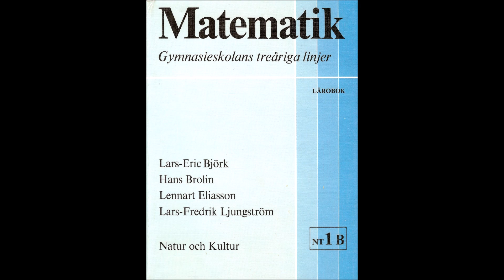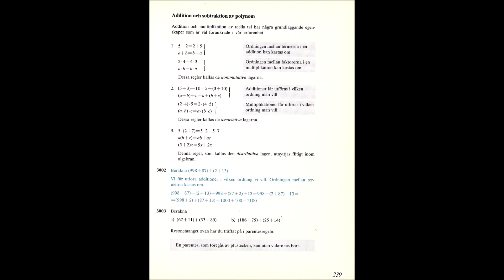Lundby gymnasium i Göteborg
Lundby gymnasium byggdes 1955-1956 och var det första gymnasiet på Hisingen. Det var aktivt mellan 1966 och 1999. Under 2000-talet fanns Sverigefinska skolan där och 2020 påbörjades rivning inför bygget av en ny skola. Detta är ett samarbete med Nostalgorama.